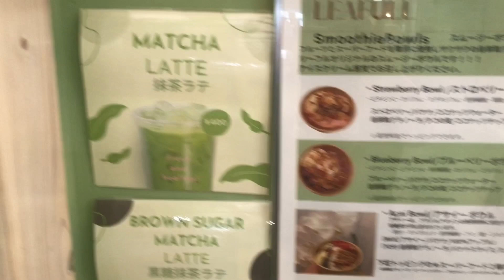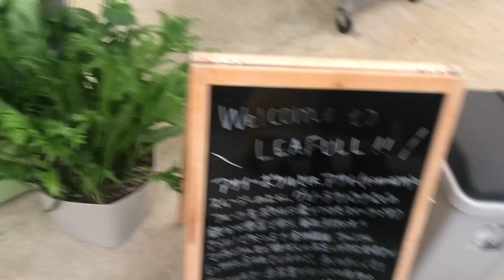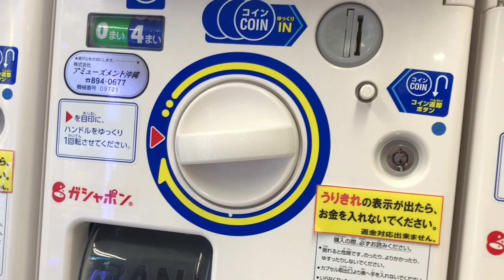【天ぷら】The shop "Oshiro Tempura Shop" on Okinawa Island where long lines form奥武島の行列ができるお店『大城てんぷら店』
sweet TV
Okinawa's sea